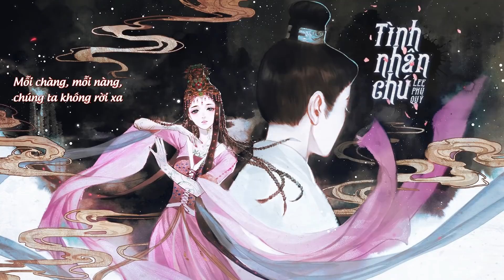Tình Nhân Chú - OST Cổ Trang - Lee Phú Quý ♬Liệu ai kia thấu nỗi tâm tình lạnh buốt giá âu sầu ♬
Văn án:
Hắn lạnh lùng, kiêu ngạo nhưng không vì thế mà mất đi sự ấm áp. Tuy kiệm lời nhưng lời nói ra lại luôn thu phục được lòng người. Trong lòng chỉ có một mình nàng, mối tình này dù trải qua bao nhiêu kiếp, hắn vẫn luôn nhận ra nàng, vẫn âm thầm ở bên cạnh nàng. Vào thời điểm nàng cô độc, hắn mỉm cười nhìn nàng. Đối với những vấn đề nàng tò mò không rõ, hắn sẽ luôn kiên nhẫn giảng giải. Cho dù biết cuối cùng kết cục cũng chẳng có gì thay đổi, bản thân nàng từ khi sinh ra trên người đã mang dị tượng, sáu thức bị khiếm khuyết bẩm sinh, không hiểu thấu ái tình chốn nhân gian là như thế nào, mãi mãi vẫn không nhận ra chân tình của hắn.
Nhưng hắn vẫn luôn yêu thương, chờ đợi bảo vệ nàng. Không phải là hắn không hiểu tình cảm của các nữ nhân khác dành cho hắn mà chỉ là nàng đã cắm rễ trong tim hắn. Khi trong lòng đã có một người, thì không thể chứa thêm bất luận kẻ nào mà toàn tâm toàn ý. Lần này hắn sẽ vì bản thân mình mà dùng tất cả tình yêu hay cả sinh mệnh ở kiếp này của hắn để đánh đổi liệu có thắng được số mệnh, liệu nàng có khắc ghi hắn trong tim. Bởi vì chuyện hắn làm không có đáng hay không đáng, mà chỉ có tình nguyện hay không tình nguyện.

TÌNH NHÂN CHÚ
(Lời nguyện cầu cho tình nhân)
OST Lưu Ly Mỹ Nhân Sát
Nguyên tác (作詞: Lưu Sướng, Đàm Toàn( 劉暢, 譚旋)
Nguyên xướng (原唱): A Vân Ca, Úc Khả Duy( 阿雲嘎、郁可唯)
Ca xướng: Lee Phú Quý (Lee Giáo Chủ)

♫ LYRICS ♫

Tại khóe mắt lạnh lùng chàng luôn giấu đi
Bao nhẹ nhàng ấp ôm để riêng ta vào tim
Nhìn thấy thế gian kia là bao ấm êm
Nhưng rồi mang đến đây nỗi hoang mang lòng ta

Hoài trông mong nhưng thất vọng
Tựa thiêu thân cứ lao đi không bao giờ ngưng
Một bước đi lùi mấy bước
Lòng son sắt ước hẹn đã không thành câu

[ĐK]
Liệu ai kia thấu nỗi tâm tình lạnh buốt giá âu sầu
Chôn chân không biết đi về đâu
Càng yêu chàng đến hóa sâu đậm chàng càng phụ ta nữa
Có bấy nhiêu thật tâm?

Chờ mong đã ngày ngày tháng tháng thì nàng có hay biết chăng
Hóa ra một đời uổng phí bao năm dần qua đi
Càng yêu thấy tình càng trắc trở phải học cách quên
Quên được bao nỗi sầu bao oán hận bao niềm đau

[ĐK2]
Rồi u mê cũng đến khi ngộ, tình sẽ chẳng trao nhầm
Mai sau ta sống cho bình phàm

Nhớ mong đã ngày ngày tháng tháng thì nàng có hay biết chăng
Quên được bao nỗi sầu bao oán hận
Mỗi chàng, mỗi nàng, chúng ta không rời xa

Thank you for favoring Lee Phu Quy for a long time!